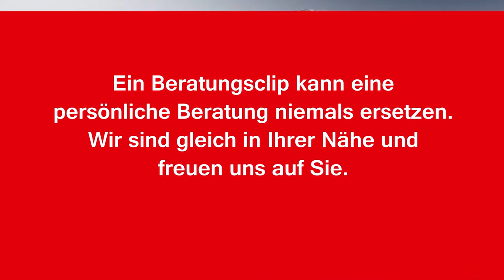Beratungsclip Schüssler Salz Nr.12 Calcium sulfuricum D6